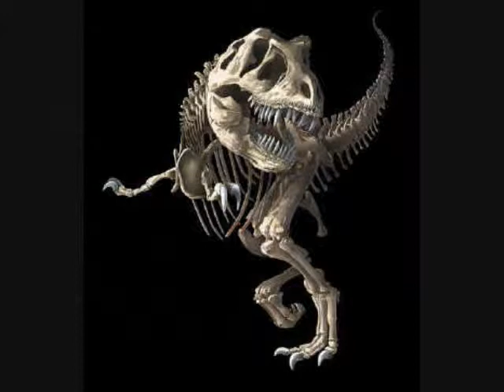Mutant Transformer Animals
The Animal Rangers
Optimus Prime Rhinox Cheetor Rattrap and Silverbolt
The Brotherhood of Mutant Transformers
Megatron Wasptinor Rampage Tarauntlas and Quickstrike